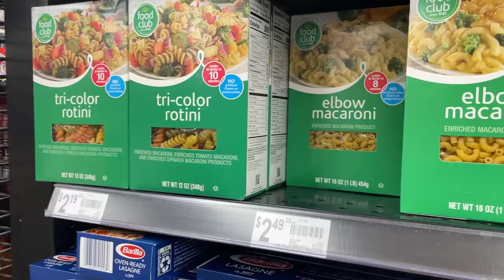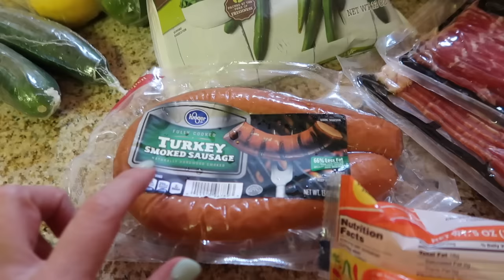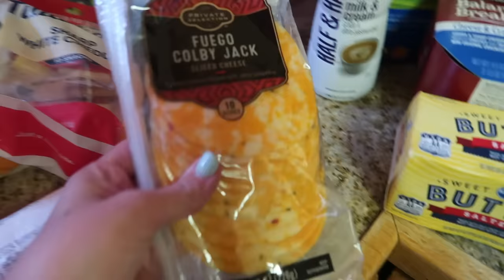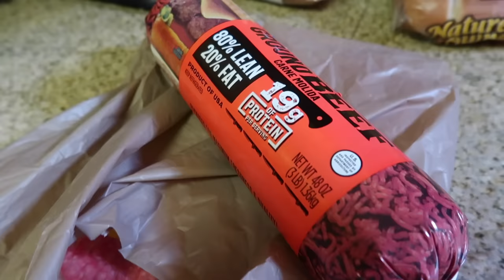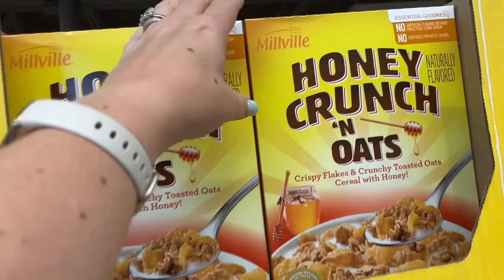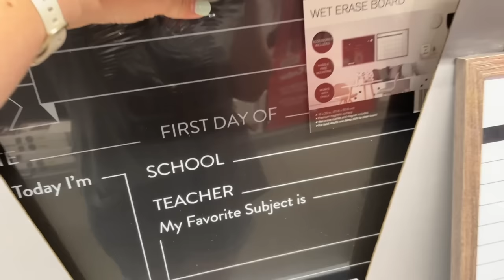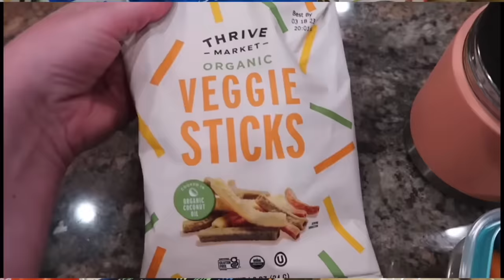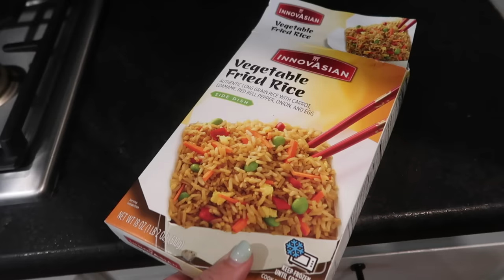ULTIMATE FAMILY GROCERY HAUL Stock up and Restock at Smith's AND Aldi!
Welcome to our ultimate family grocery haul (x 2!) where I take you along on a huge shopping spree at Smith's to stock up while on a family trip and then ALDI to restock our home pantry!

🥳*Get my NEW recipe book with over 20 recipes from pantry cooking videos and more on my channel

From fresh produce to pantry essentials, we leave no stone unturned in our mission to stock what our family needs both on vacation AND at home with two big grocery hauls!

Our family stock-up grocery haul is not only about getting the necessities, but also about budget-friendly finds and smart shopping techniques to optimize savings! We love exploring different brands and trying out unique recipes, so expect to see some interesting finds along the way.

The VRBO where we stayed in New Mexico was great, and the owner was great to work

~STUFF I MENTION A LOT~
* ☕️ My YETI COFFEE MUG
* My FAVORITE slow cooker
* My CuisineArt 3-in-1 slow cooker